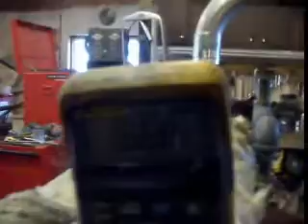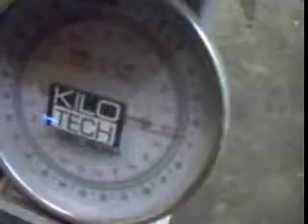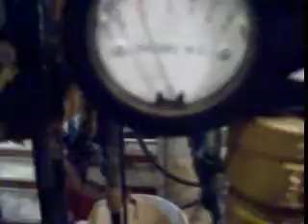design-phase-final.wmv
Final Phase of design, of a downdraft gasifiying outdoor boiler (still experimental). This Boiler uses around 10 lbs/hr. of common wood chips as a fuel, in the outdoor version there will be a hopper along side of the unit with an automated auger that feeds the gasifier, the rough run time is about 4 days per filling, The entire unit will be housed in steel clading, and appear to the untrained eye to be an "outdoor boiler", ash cleanout and fuel reloading, will take approx. 20 min. every 4 days. Much better than feeding a standard boiler 2- even 4 times a day.